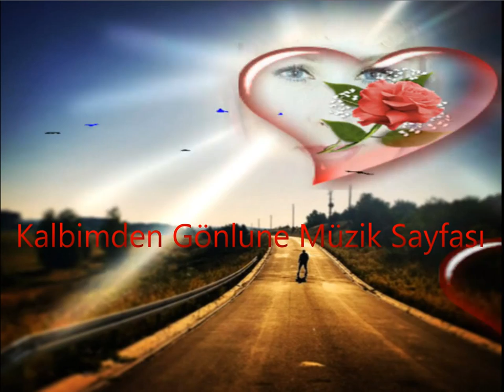D SAMAR TÜM PARCALAR ELEKTRO DAMAR-Kadir Kiymet Bilesin Yok Senin